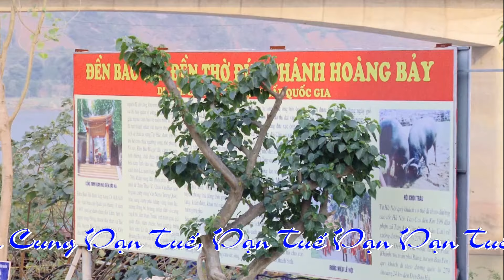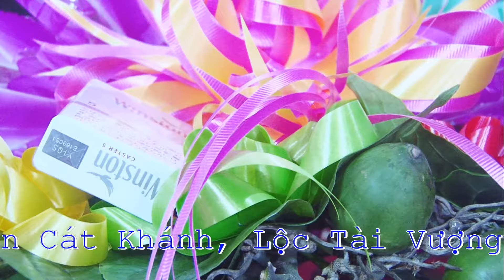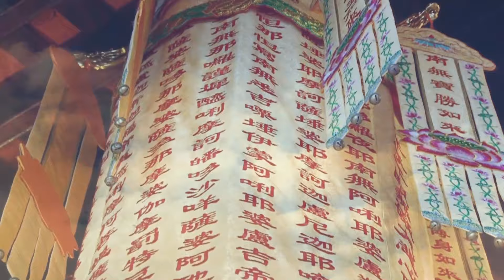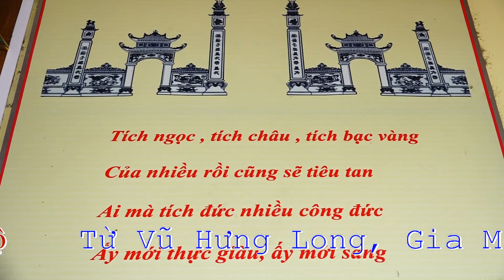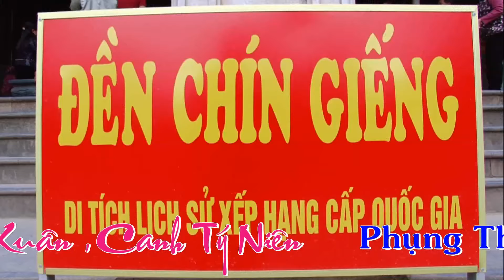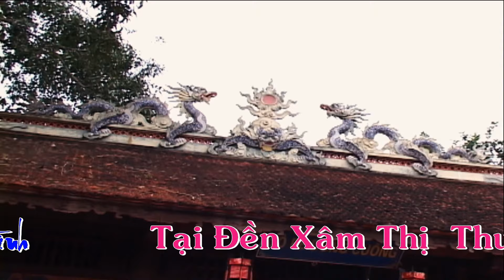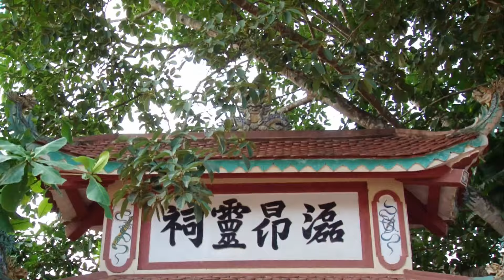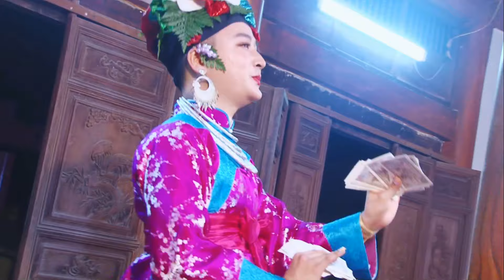Tiếp Viên Hàng Không ful hd 4 Hầu Mở Phủ - Trình Đồng 4 Phủ 2020